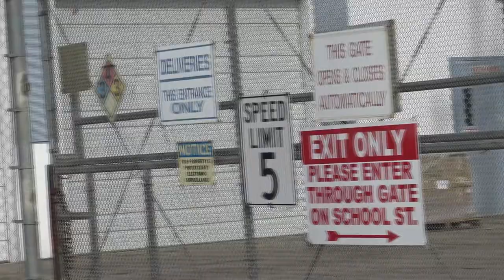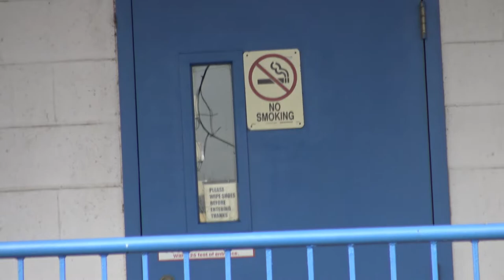The Gas Company